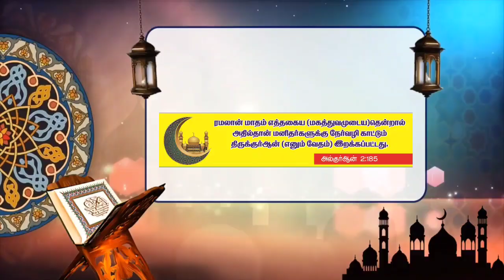அப்துர் ரஹ்மான் இப்னு அவ்ஃப் (ரலி) | அப்துல் காதிர் மன்பஈ | Ramnad Masjid Takwa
ரமலான் தொடர் பயான் - 2024

ரமலான் - 9

நாள்:  19/03/2024

தலைப்பு: அப்துர் ரஹ்மான் இப்னு அவ்ஃப் (ரலி)

உரை : மெளலவி. அப்துல் காதிர் மன்பஈ (IPP, மாநில செயலாளர்)

இடம் : மஸ்ஜித் தக்வா முஸ்லிம் ஜமாஅத், இராமநாதபுரம்.